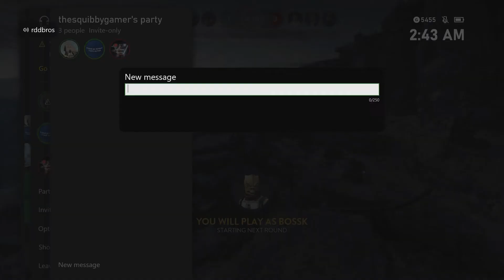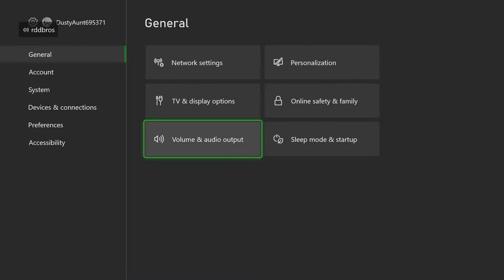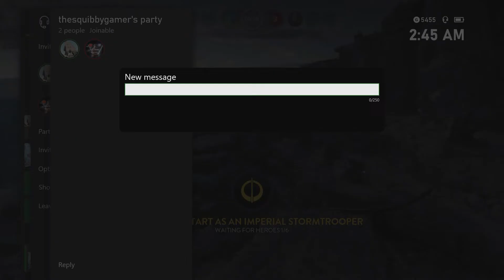SWBF2015 Heroes vs. Villains on Jawa Refuge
I played as Bossk and Darth Vader in this match